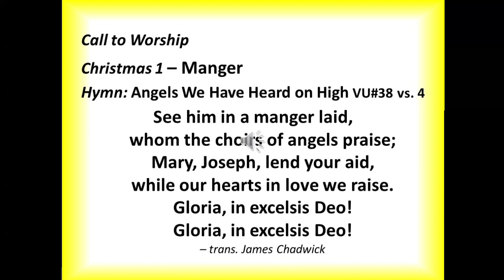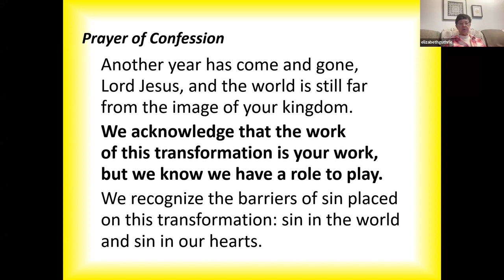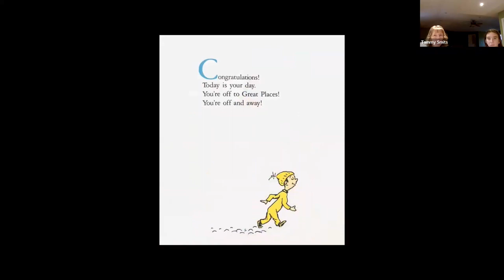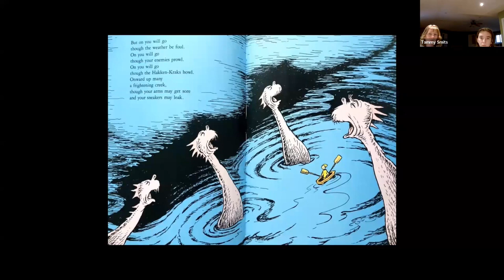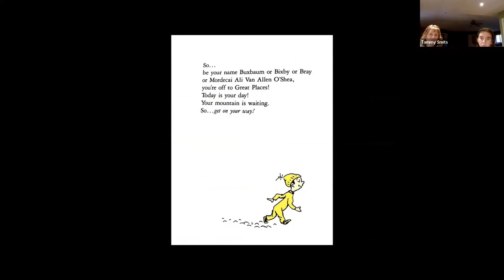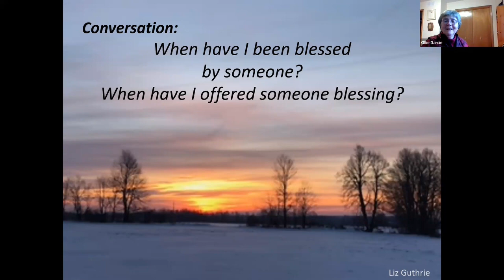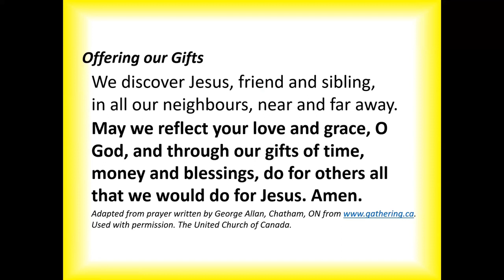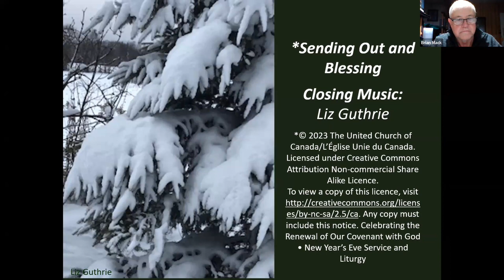2023 12 31 Rockwood Stone Worship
Thanks to the Worship and Faith Formation Committee for leading us in worship.